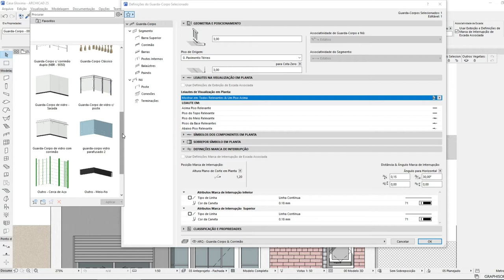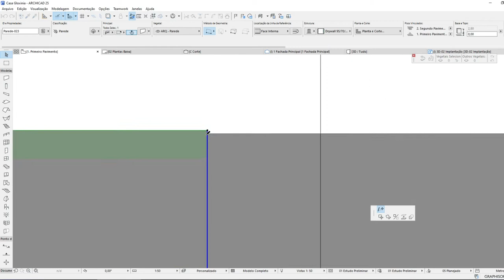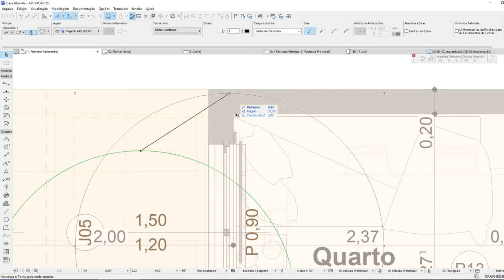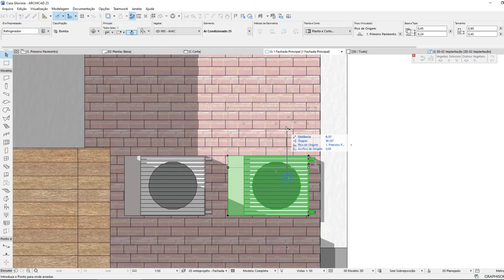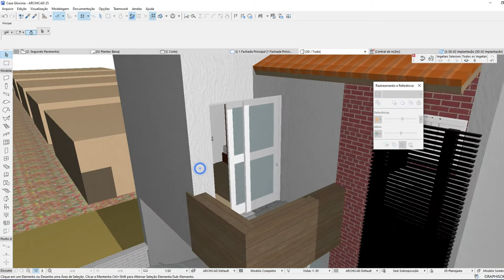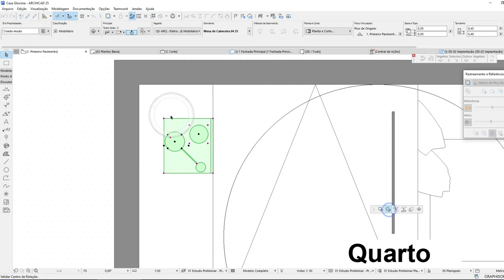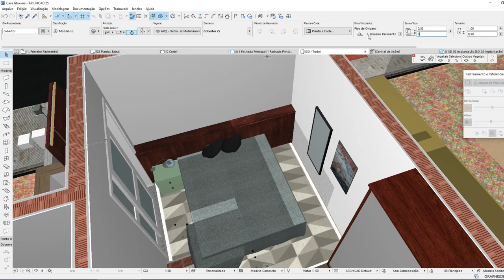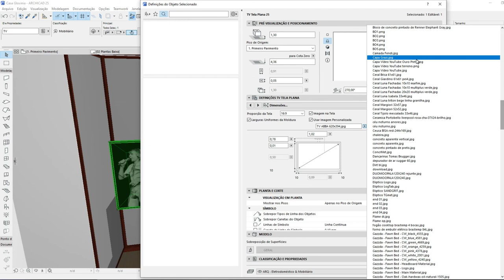Ajustes na planta baixa = uma fachada bem diferente - Processo criativo do projeto de arquitetura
Veja como os pequenos ajustes em uma planta baixa podem modificar a Fachada de forma extrema!
Esse é um vídeo longo, para quem gosta de ver o projeto durante o desenvolvimento ;-)